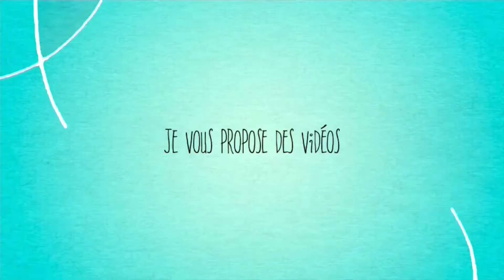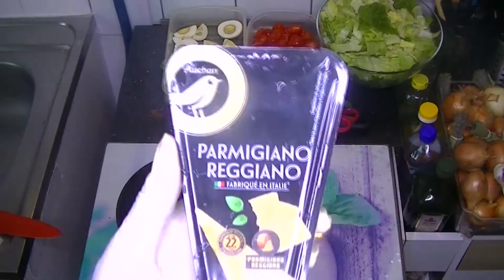Recette Salade César inratable et crémeuse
Voici Une recette simple et rapide à déguster en été.